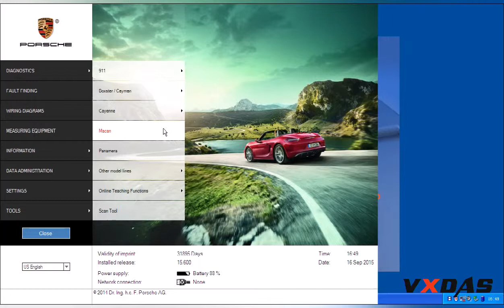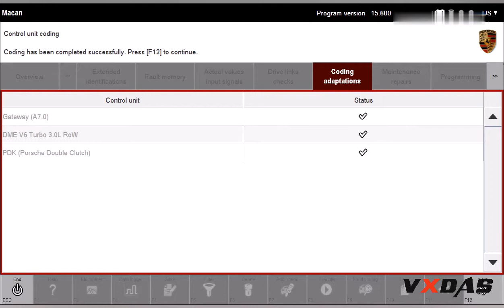Piwis 2 For Porsche Macan Online Programming